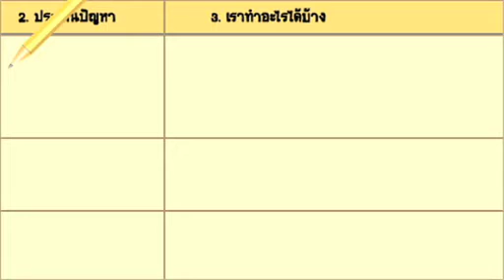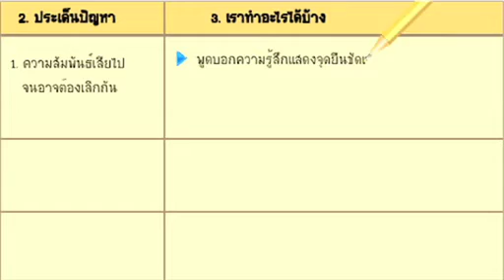แฟนมีกิ๊ก